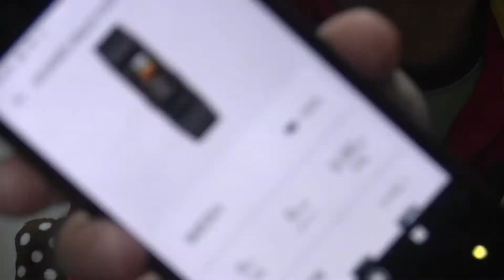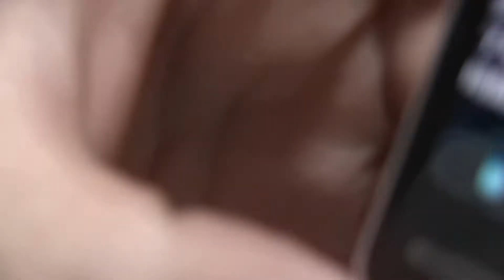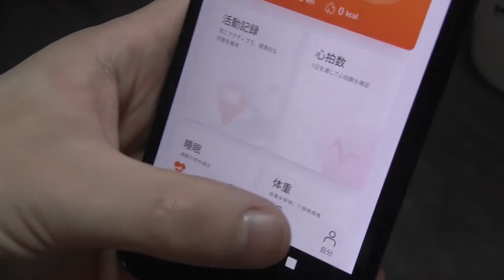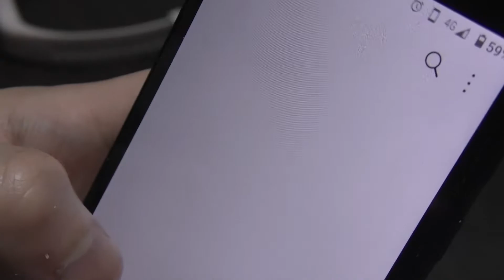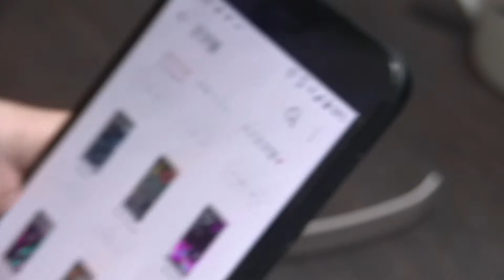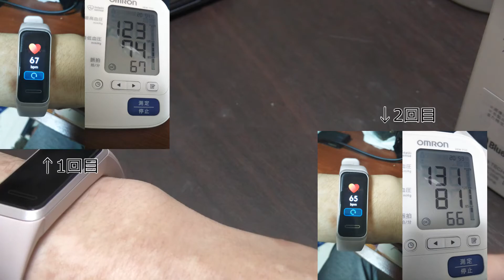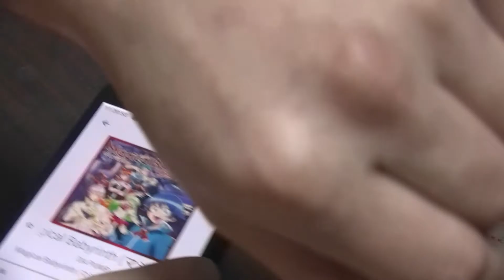【HUAWEI・スマートウォッチ】Band 4の紹介 後編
一言コメント：
いいものですよ！

商品リンク↓

今回の商品：

Pro版（お金に余裕がある人ならこっちの方がいいかな？